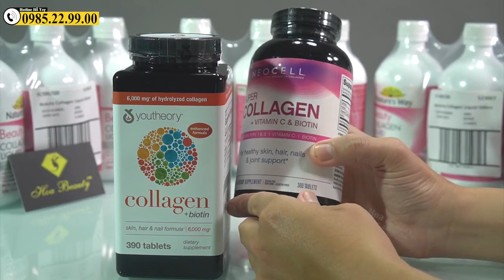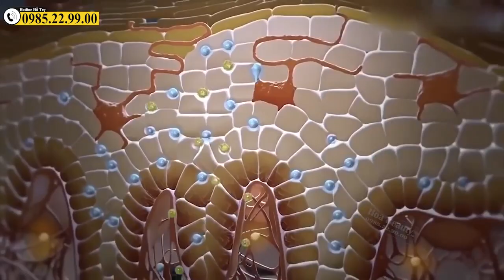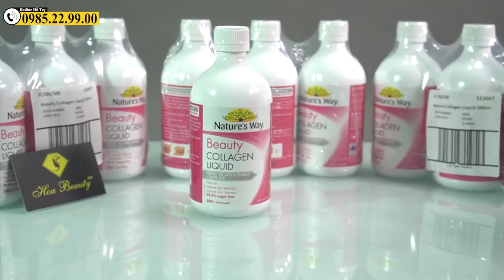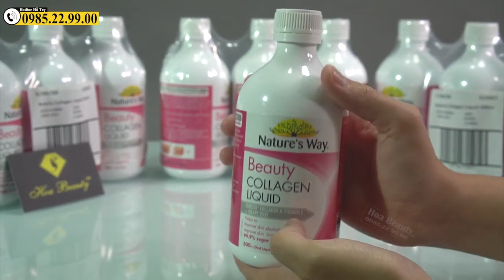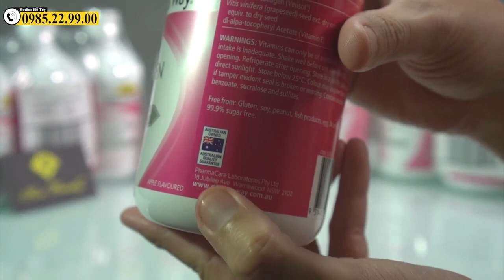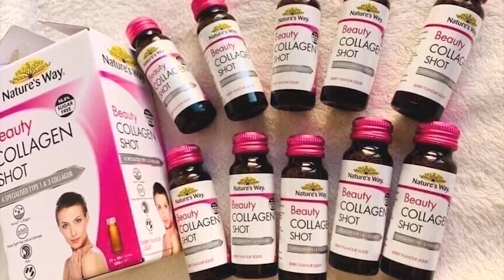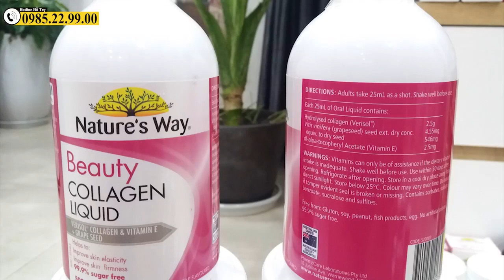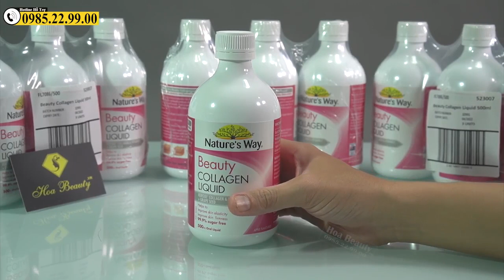Collagen Dạng Nước Đang Được Quan Tâm Nhiều Nhất